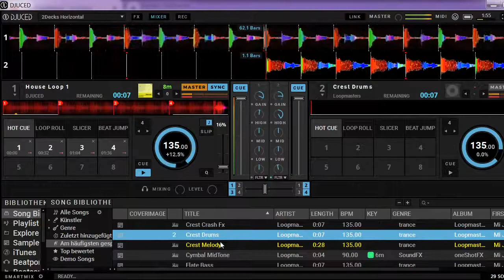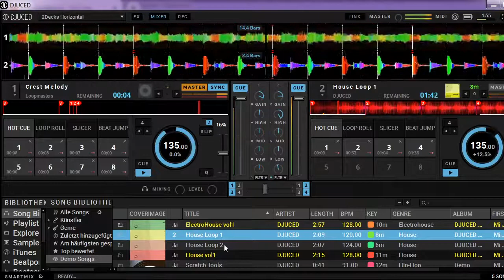chill beats best relax dance DJGolding Boy Original Mix